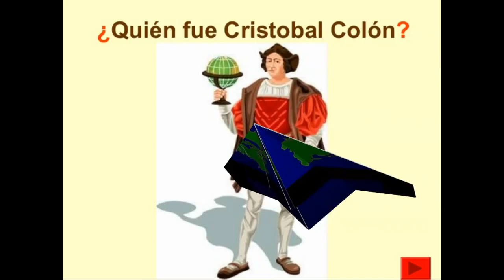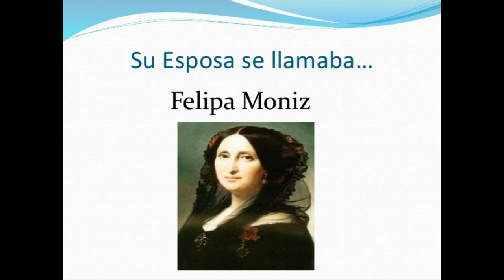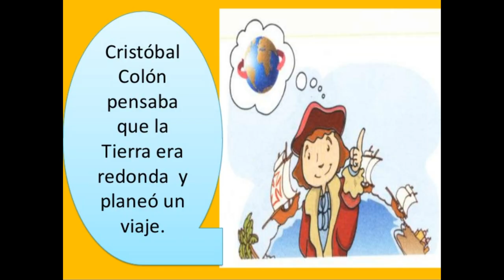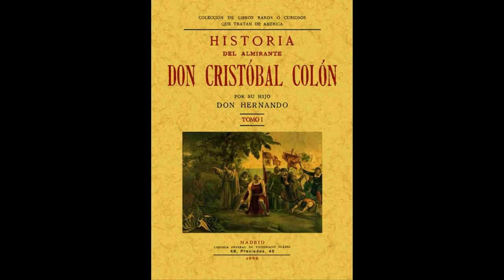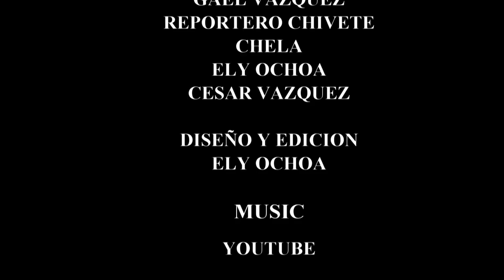12 de OCTUBRE CRISTOBAL COLON historia, biografía |el GRAN Navegante biografia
cristobal Colón biografía y 12 de Octubre

Hola chivetes !!

SE CHIVETE